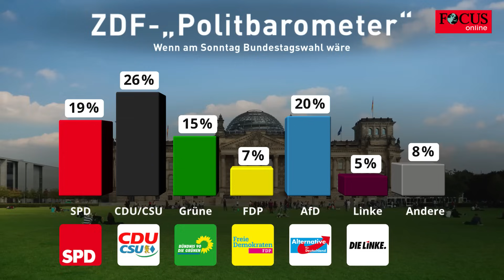SPD nur noch hauchdünn hinter AfD - doch Scholz kassiert Klatsche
Die Sozialdemokraten können laut der aktuellen Umfrage der Forschungsgruppe Wahlen wieder etwas zulegen. Gleichzeitig ist aber eine Mehrheit mit der Arbeit von Kanzler Olaf Scholz unzufrieden.